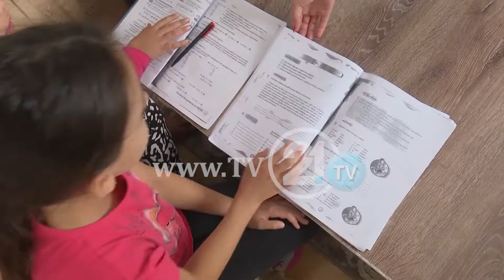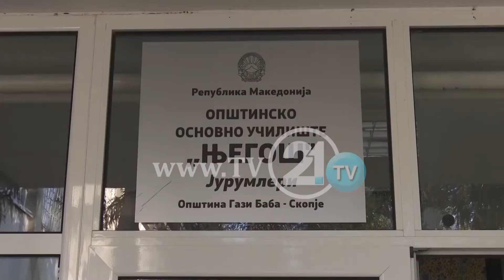Nxënësve të Idrizovës u mungon shkolla, ende s’ka zgjidhje se ku dhe kur t’i kthehen bankave